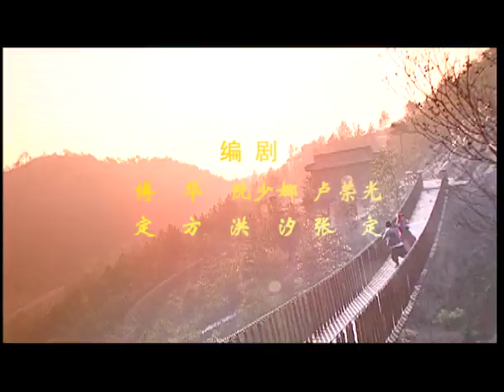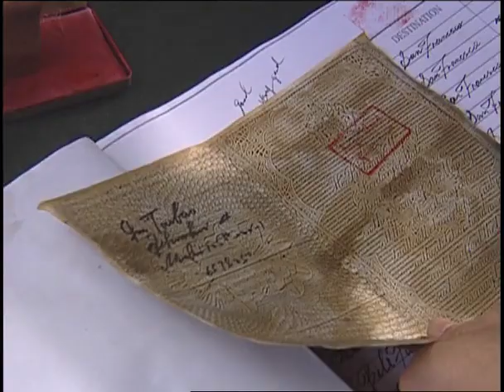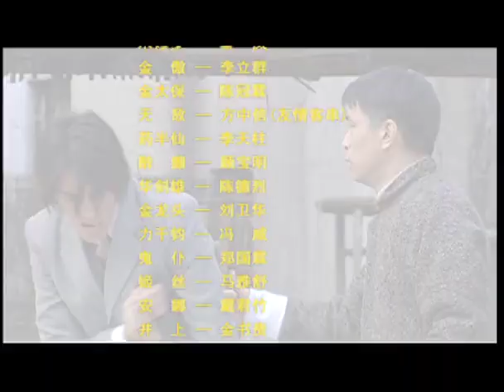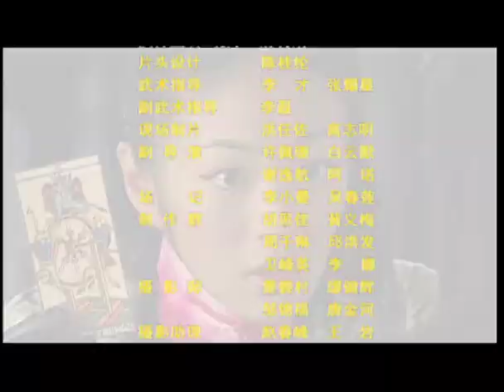【Legend Of Hero 中华英雄】 EP04 主演：何润东 ，安以轩，蓝正龙，秦 岚，郑国霖，陈冠霖，刘卫华，李立群，冯绍峰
洁瑜在慕西帮助下到了美国，进医院当女工，受尽白眼，洁瑜努力学习很多医药知识。狂十儿驾驶飞机与华英雄决斗，飞机爆炸，华英雄眼睛受伤。生奴为助华英雄恢复视力，到医院寻求帮助，认识洁瑜，获赠医书。华英雄经过慕西家楼下看见梅花心里想念着洁瑜，而洁瑜在慕西家窗口也正思念华英雄，两人却无缘相见。华英雄眼伤，前往医院疗伤，遇上仇家大害和无义追杀，鬼仆赶去救了华英雄，自己却从此失踪。